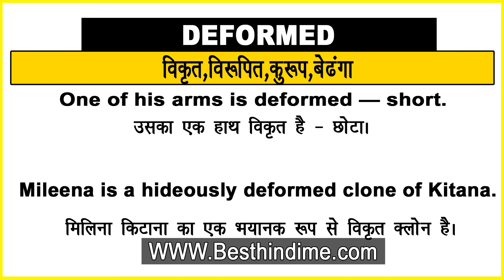Deformed Meaning in Hindi/Deformed Horse का अर्थ या मतलब क्या होता है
Deformed Horse meaning in Hindi
Deformed Horse का अर्थ या मतलब क्या होता है
Deformed Horse ka Matlab kya Hota hai
Deformed Horse ka Hindi Meaning
Deformed Horse explained in detail.